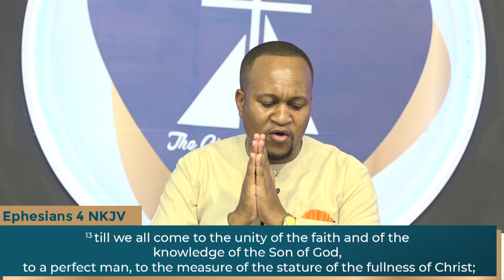Devotion With Rev Daniel Gichana | The Continuing Ministry Of Our Ascended Lord